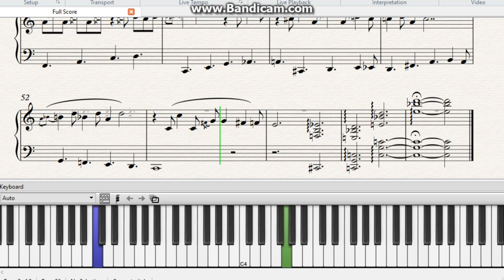SWING|Играем ДЖАЗ|D.Steinhauer|Pop|Song|piano_music|ноты|ф-но|вечера|слушать|free sheets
SWING|Играем ДЖАЗ|Джазовая зарисовка Dietmar Steinhauer|Pop|Song|piano_music|ф-но|вечера|Free sheets|Ноты|tutorial|слушать|alivemusic|как_играть|легкая версия.